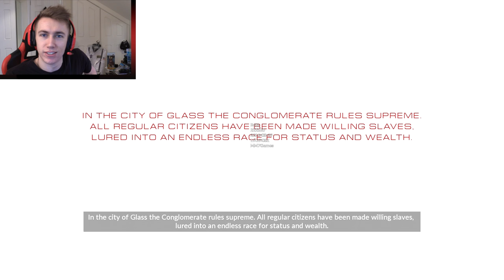MIRRORS EDGE!!!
Become a Member Become a Member Leave a like for more Mirrors Edge Closed Beta!

Simon/Miniminter/mm7games